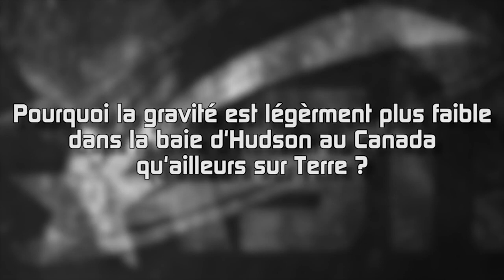🌠Photographier l'ISS... depuis son jardin ! - FORMAT COURT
Pour m'écrire :
AstronoGeek
BP50125
57403 SARREBOURG CEDEX